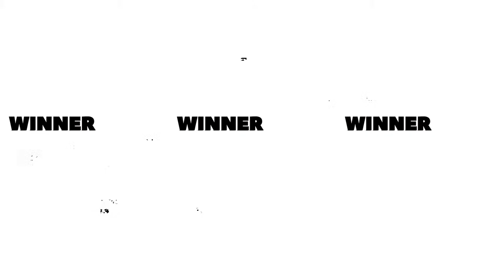EOG BATTLE OF ENEMY 1.0 || PRE-FINAL || DAY-3 @HyphenCast ​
𝚂𝙻𝙾𝚃𝙻𝙸𝚂𝚃 𝙵𝙾𝚁 𝙴𝙾𝙶 𝙱𝙰𝚃𝚃𝙻𝙴 𝙾𝙵 𝙴𝙽𝙴𝙼𝚈 1.0
PRE 𝙵𝙸𝙽𝙰𝙻𝚂
SLOT 03 . GORKHALI WARRIORS
SLOT 04 . DSE ESPORTS
SLOT 05 . KARMA OFFICIAL✅️
SLOT 06 . BRACE 4 IMPACT
SLOT 07 . OMGUN
SLOT 08 . TEAM XTREME
SLOT 09 . GANJAM ESPORTS
SLOT 10 . RED ESPORTS
SLOT 11 . ILLUMIN8 CREW
SLOT 12 . ARIKA GAMING
SLOT 13 . VIKINGS$
SLOT 14 . AST OFFICIAL$
SLOT 15 . TEAM FEARLESS$
SLOT 16 . RAW OFFICIAL$
SLOT 17 . JOBLESS
SLOT 18 . NEPALI EMPIRE$
SLOT 19 . ABRUPT SLAYERS$
SLOT 20 . NEPALI LIONS$
SLOT 20 . DELTA M4 ESPORTS$
SLOT 21 . GOD'S GANG